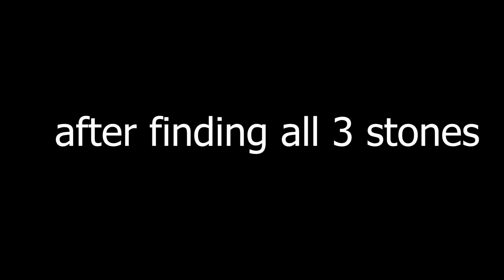Fighting This should be impossible || Darksiders 2 REMASTER